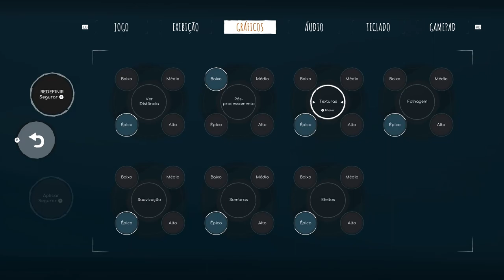Voidtrain: 🌟 Jogue solo ou o cooperativo online com até 4 pessoas.!!!🌟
Faça parte da tripulação de um Trem Expresso Interdimensional! Descubra um novo mundo cheio de criaturas misteriosas, inimigos e lugares. Evolua e personalize seu trem, colete materiais novos e construa armas melhores. Jogue solo ou o cooperativo online com até 4 pessoas.

TÍTULO: Voidtrain
GÊNERO: Ação, Indie, Simulação
DESENVOLVEDOR: HypeTrain Digital
DISTRIBUIDORA: HypeTrain Digital
SÉRIE: HypeTrain Digital
DATA DE LANÇAMENTO: 2023

MÍNIMOS:
SO: 64-Bit Windows 7/8/10
Processador: Intel Core i5-2400 @ 3.1 GHz or AMD FX-6300 @ 3.5 GHz or equivalent
Memória: 8 GB de RAM
Placa de vídeo: NVIDIA GeForce GTX 670 or analogue with 2GB VRAM
DirectX: Versão 11
Rede: Conexão de internet banda larga
Armazenamento: 25 GB de espaço disponível
Placa de som: DirectX®-compatible

RECOMENDADOS:
Processador: Intel Core i7-4770 @ 3.4 GHz or AMD Ryzen 5 1600 @ 3.2 GHz or equivalent
Placa de vídeo: NVIDIA GeForce GTX 970 or analogue with 4 GB VRAM
DirectX: Versão 11